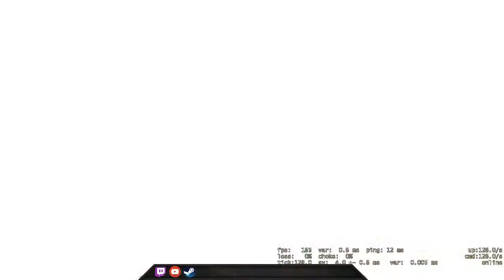MP9 is a great gun! - CSGO Comp Full Game #69